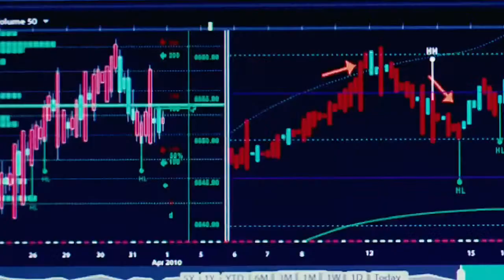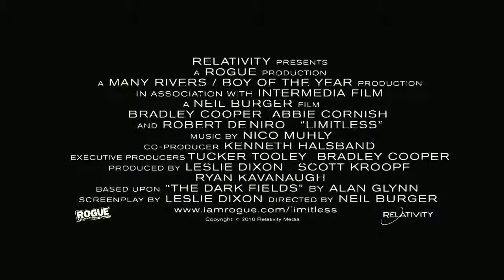Limitless Trailer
Directed by: Neil Burger
Written by: Leslie Dixon
Based on the Novel by: Alan Glynn
Cast: Bradley Cooper, Abbie Cornish, Anna Friel and Robert De Niro
Produced by: Leslie Dixon, Scott Kroopf, Ryan Kavanaugh
Executive Producer: Tucker Tooley